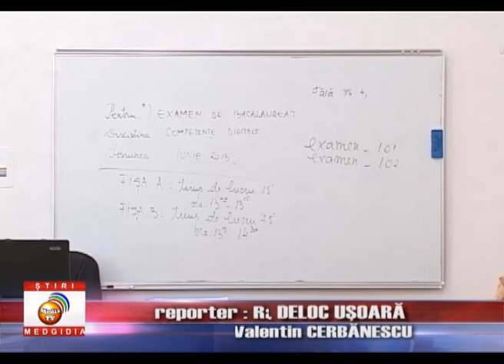Jurnal Stiri 30 August 2013 Media TV Medgidia